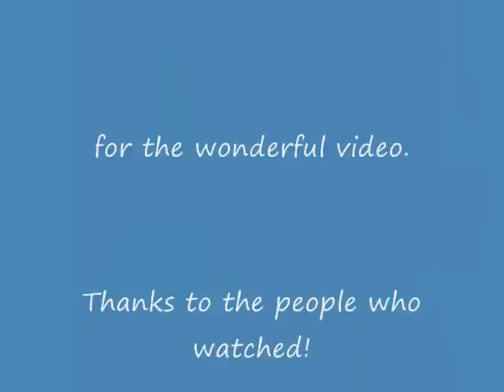Demi Lovato @ KTLA Morning Show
Demi Lovato guest appeared on the KTLA Morning Show.
for this awesome video!